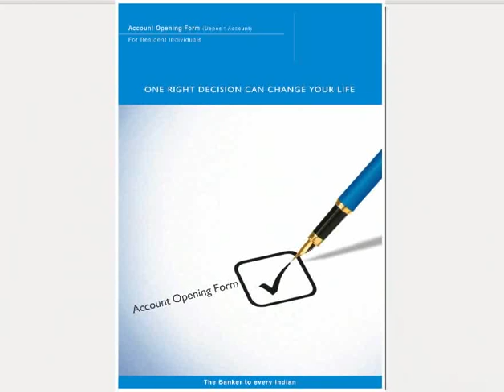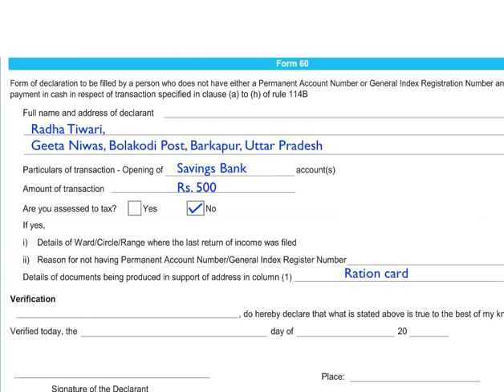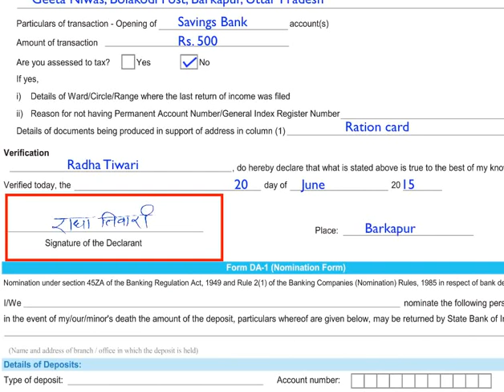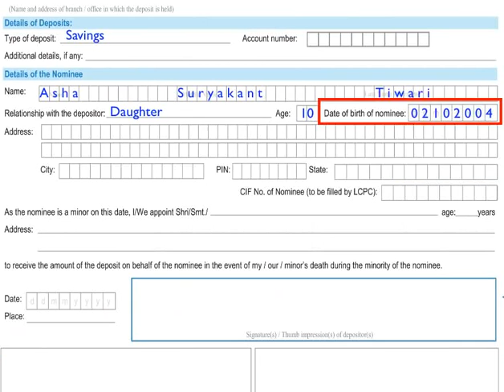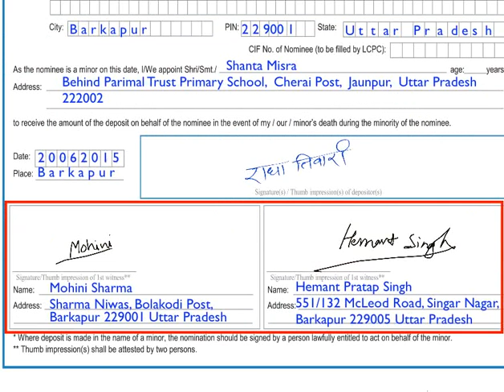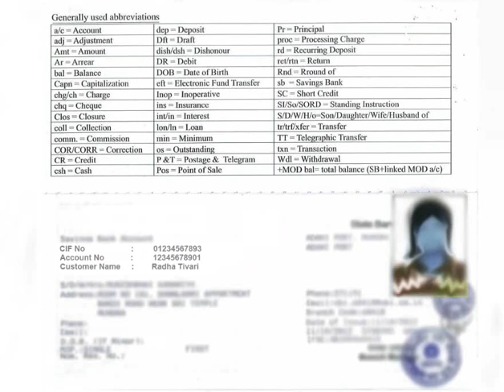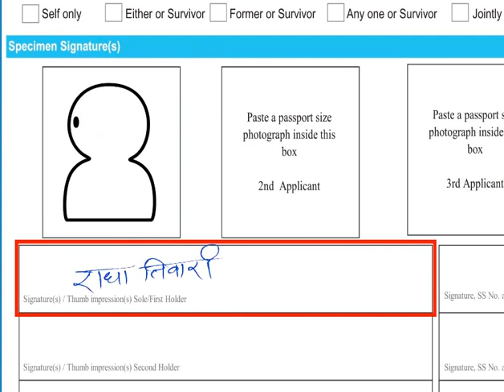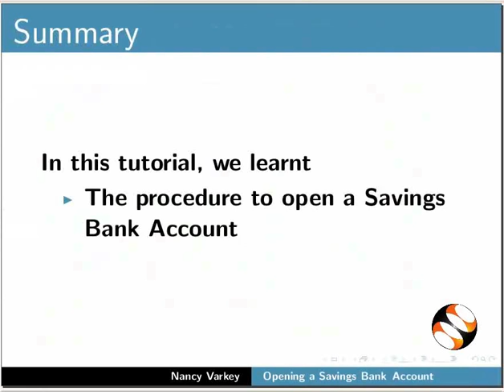SBI Account Opening - Hindi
बैंक में एक बचत खाता खोलना
बचत खाता खोलने के लिए औपचारिकतायें
फॉर्म 60 आवेदन पत्र कैसे भरते हैं
पहचान पत्र के लिए आवश्यक डाक्यूमेंट्स
सत्यापन और गवाह
अल्पवयस्क कि स्थिति में क्या करना है